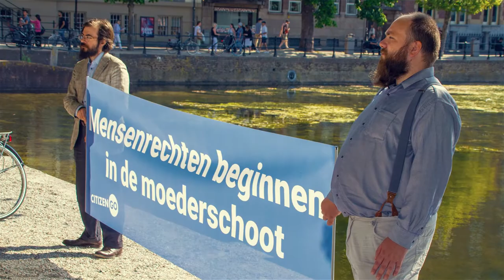March for Life - The Hague, Netherlands 2022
We March together for Life in The Hague, Netherlands! It was great having so many join us to declare that murder is NOT a human right.